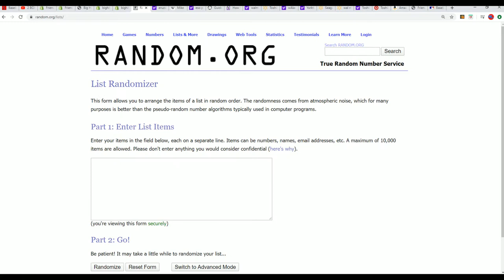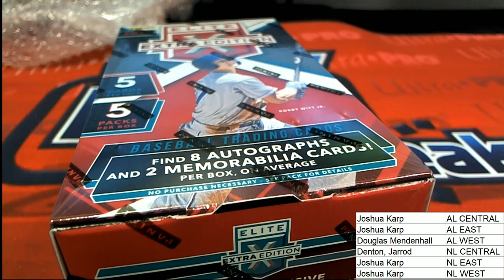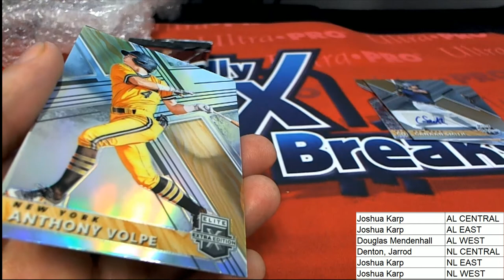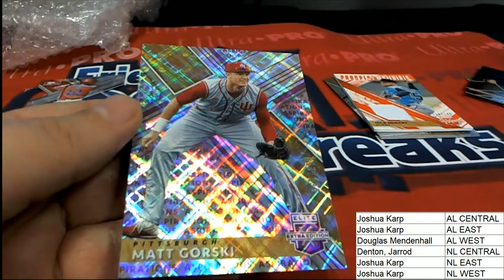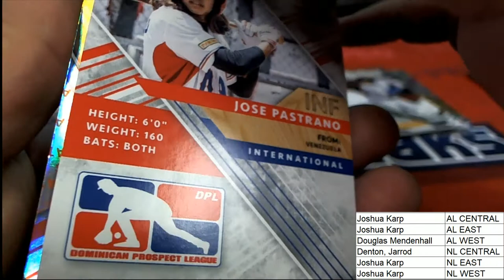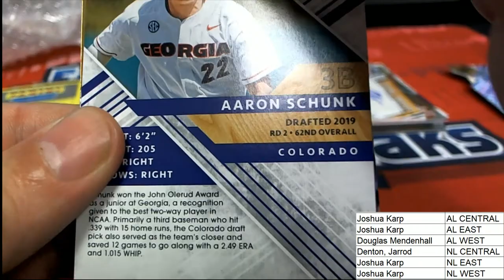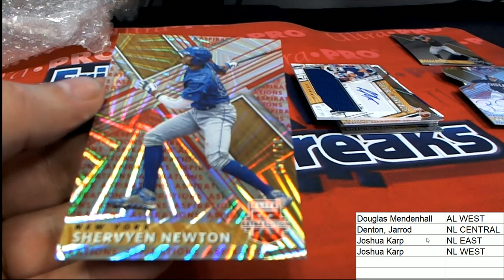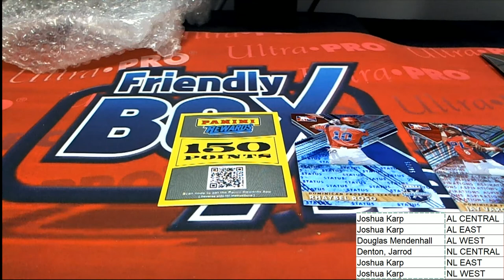2019 Panini Elite Extra Edition Baseball Hobby Box ID 19EXTRAED601